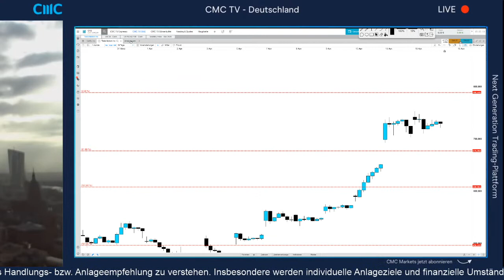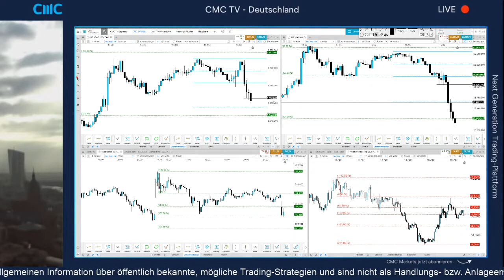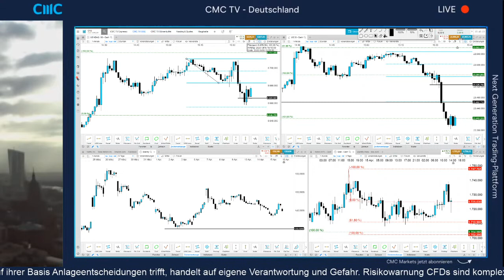Dow Jones: Underperformance zum Nasdaq (CMC BBQ 16.4.20)